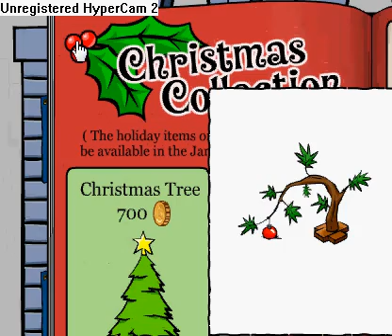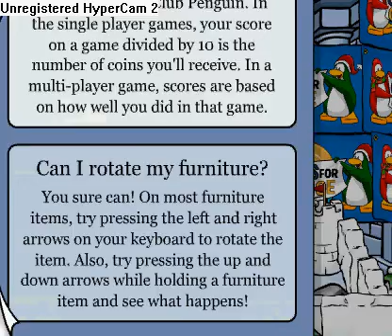club penguin igloo catalog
this shows the new igloo catalog